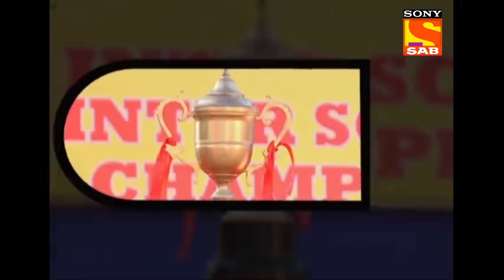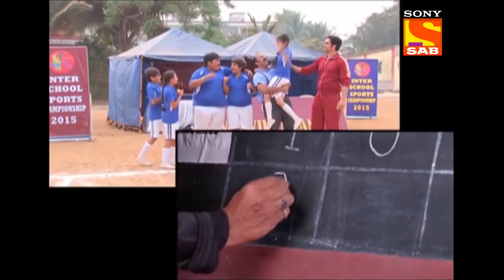Baalveer ने Cheer Up किया Meher को | Adventures Of Baalveer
Join Baalveer and friends in their adventures while fighting evil.